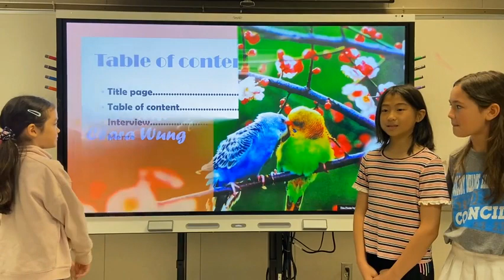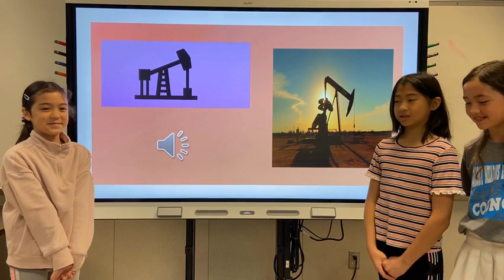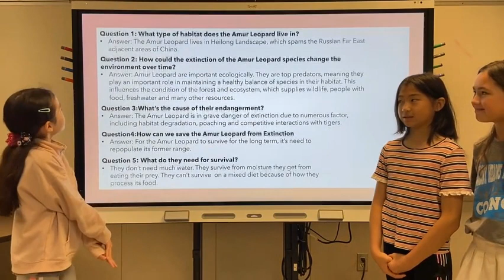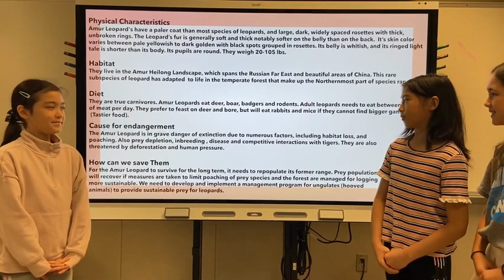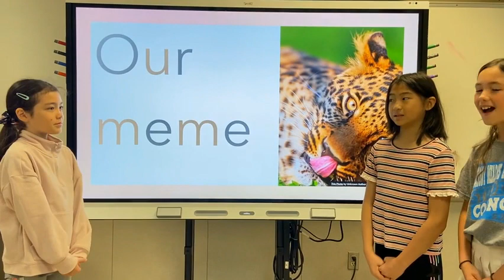2023 - Natalie Haas, Sophia Sun & Clara Wung - Colony Meadows